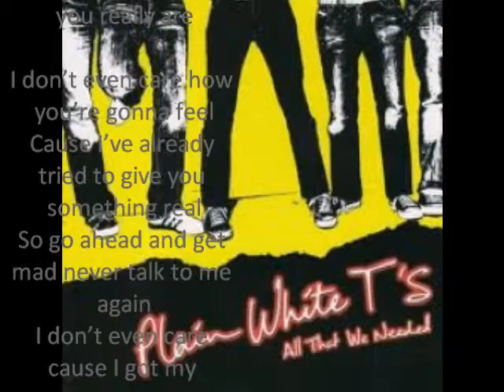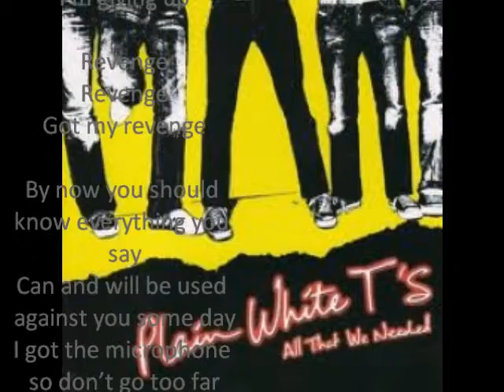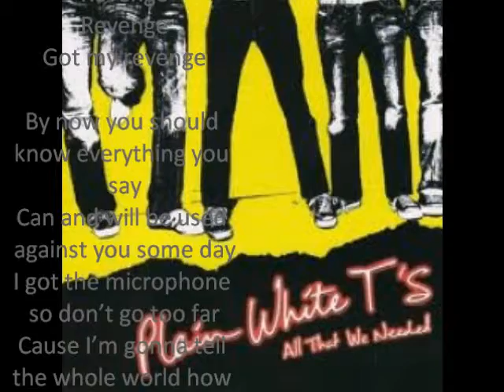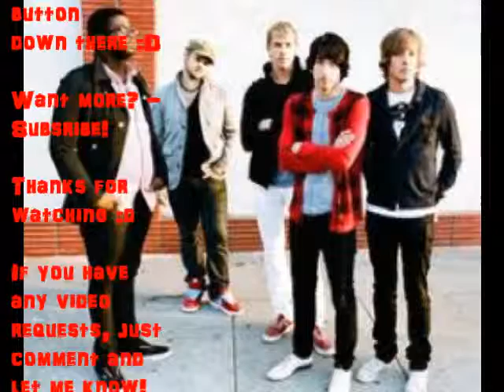Plain White T's - Revenge lyrics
Revenge with lyrics on screen